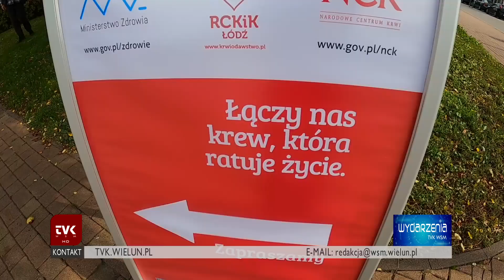TVK Wieluń - Akcja Klubu HDK PCK w Wieluniu